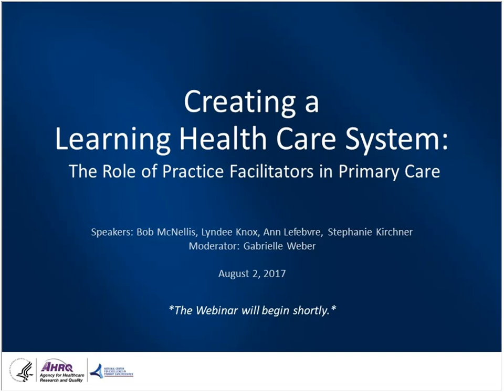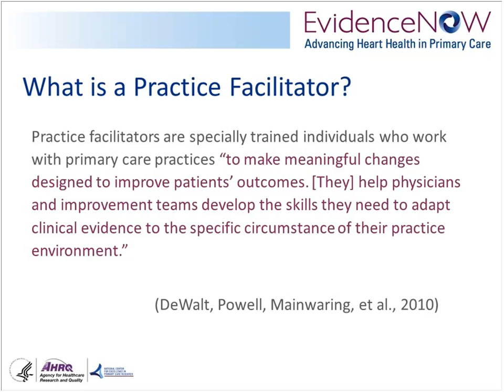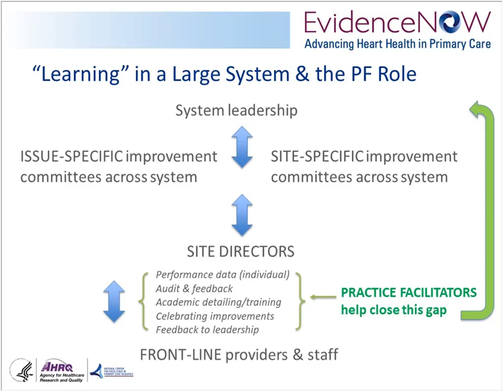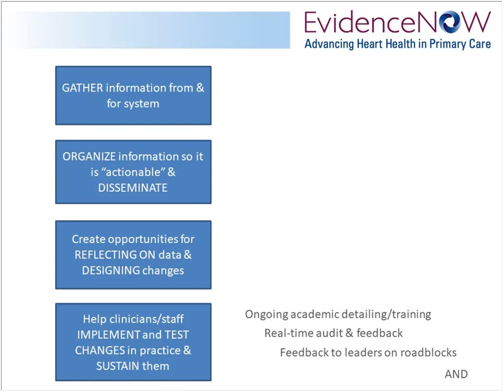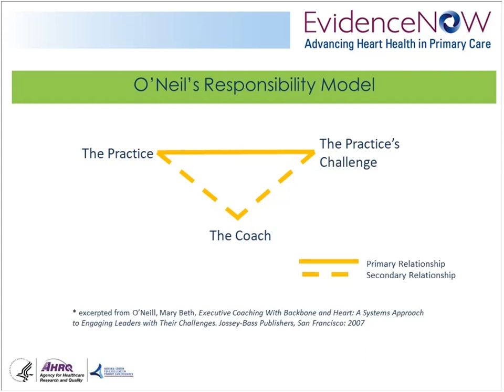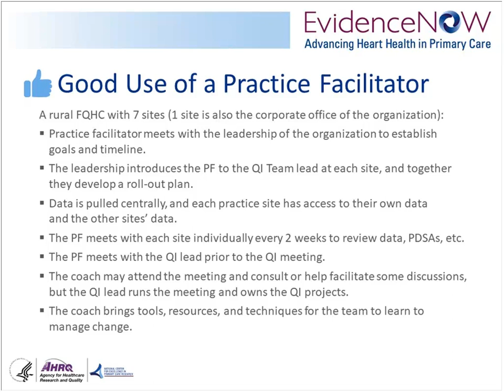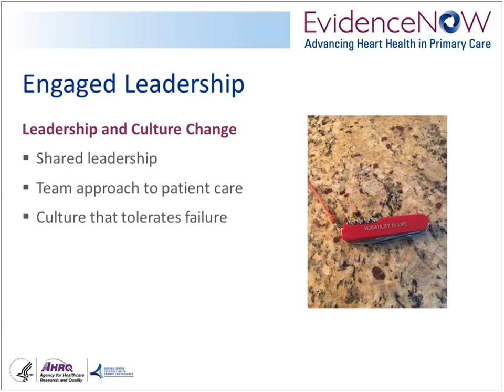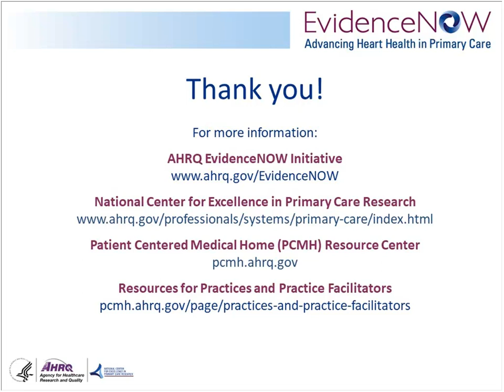The Role of Practice Facilitators in Primary Care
This video discusses the important role of practice facilitators in helping primary care organizations systematically collect, analyze, and use evidence to improve care, thus creating a learning health care system. The webinar is part of AHRQ’s EvidenceNOW project, which helps small and medium primary care practices use evidence to improve care.